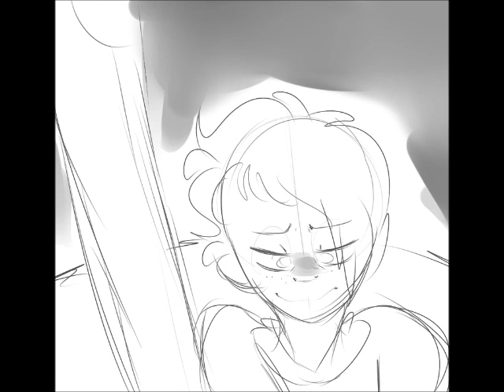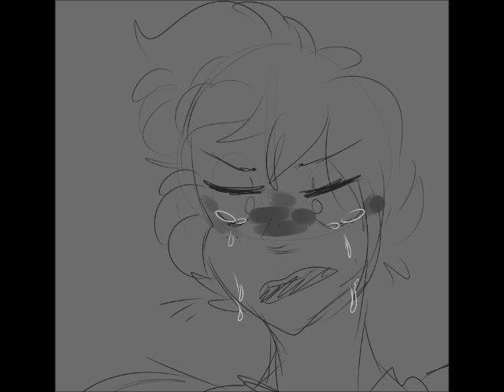Lifeboat - OC Vent Animatic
i got rly lazy at the end haha,,